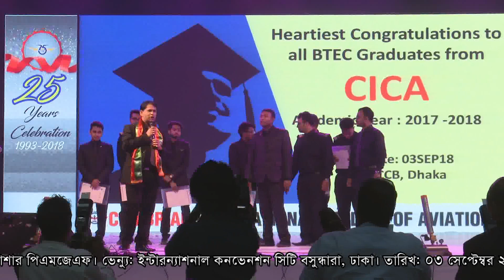Lion M.K Bashar PMJF